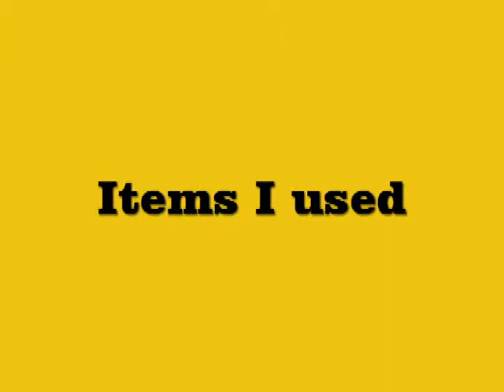Charlie Brown Nails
I'm not a solicitor or a promoter. I purchased all of my items with my own money and always have done so. I will tell anyone who asks where I purchased my nail supplies and that's it. ***Hello all.  I don't know what made me want to do a Charlie Brown nail theme seeing that I never liked the cartoon.  I wanted to see how it would turn out though.  If it didn't last or it didn't look right I was going to take it off.  Surprisingly enough this design lasted the whole week.  It chipped a little but that was to be expected.  I don't remember the last time my nail polish ever lasting that long with my job.  I do believe Folk Art water based acrylic paint combines really well with nail polish.  Apple Barrel does not.  I got a lot of compliments from the guys.  Females are normal but there were a lot of guys who had kids with them and they pointed them out.  What was really funny was that some of the guys who had kids with them were little boys.  I didn't think anyone would notice what design I had but a lot knew right off the bat.  The reason why I say that is because sometimes they have no clue.  And when that happens I get bummed.  My boss, on the other hand, thought it was Batman.